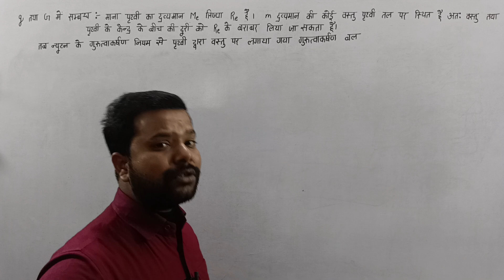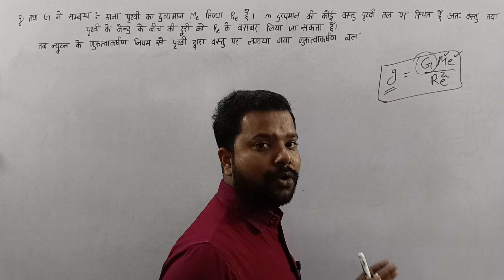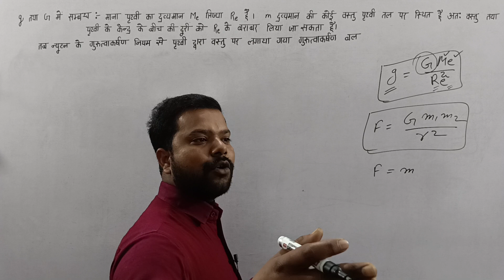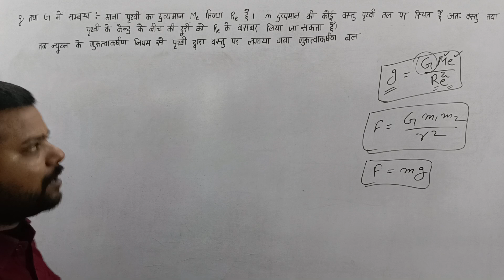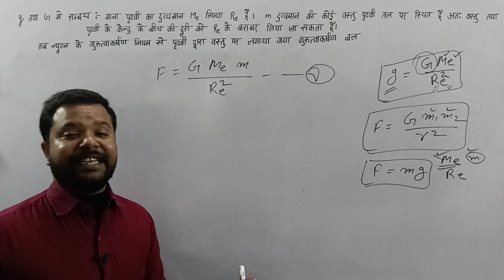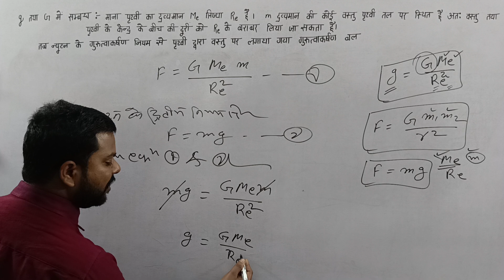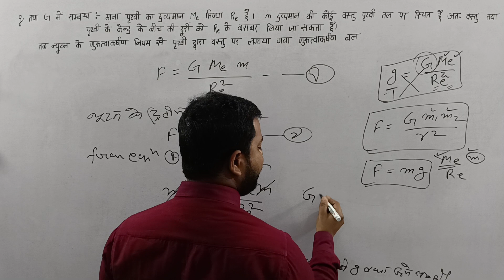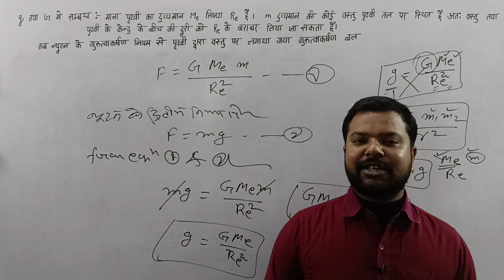'g' तथा 'G' में संबंध (Relation between 'g' and 'G') || Class-11th standard || by:- Shashank sir